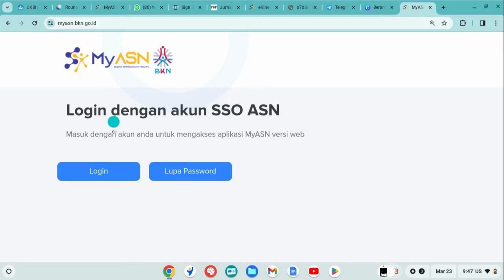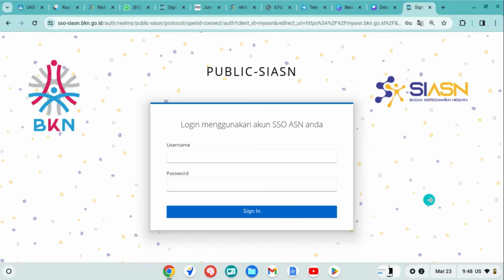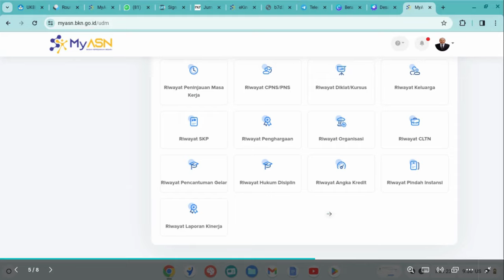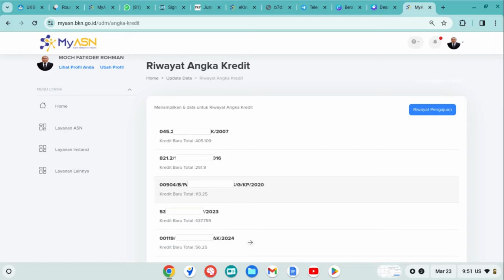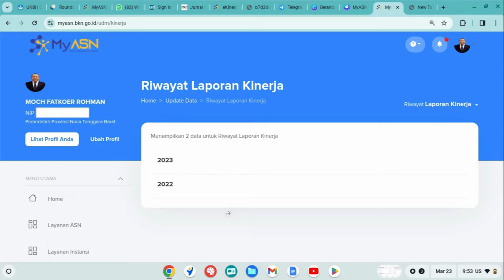PENTING BAGI KARIER ASN TERMASUK GURU. MENGENAL LEBIH DEKAT DENGAN APLIKASI MYASN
PENTINGA BAGI KARIER ASN TERMASUK GURU. MENGENAL LEBIH DEKAT DENGAN APLIKASI MYASN